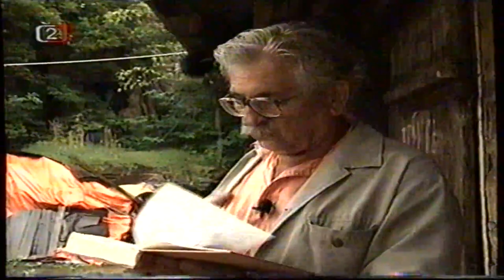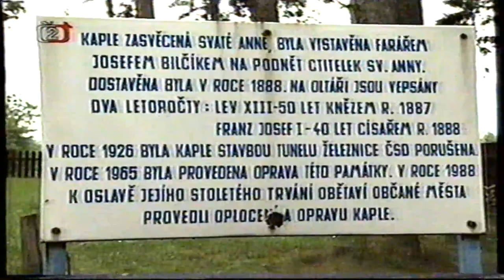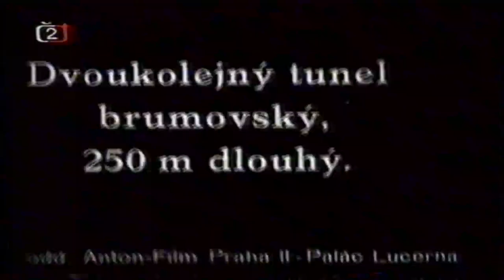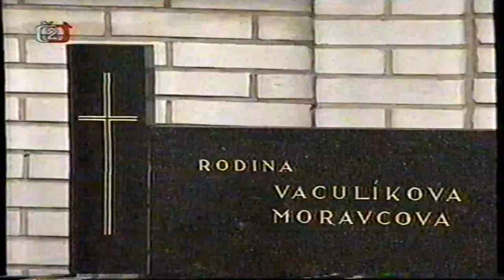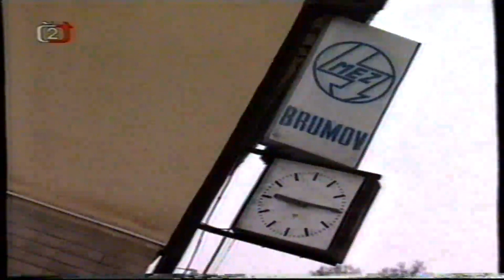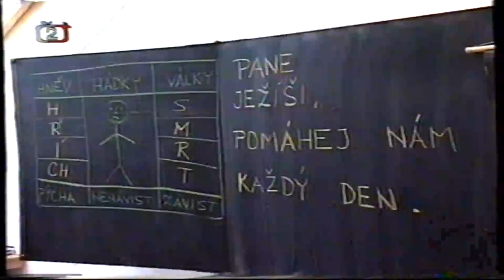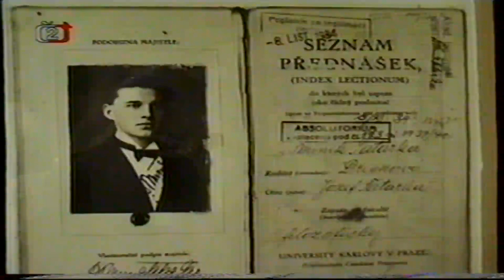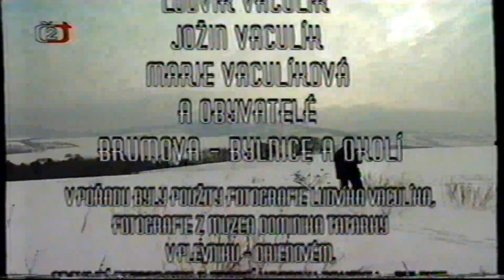Valašský snář. Cyklus dokumentů s Ludvíkem Vaculíkem v jeho rodišti v Brumově na Valašsku.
Čtyřdílný cyklus dokumentů, které režisér Břetislav Rychlík natáčel od léta 1998 do podzimu 1999 na základě společného scénáře se spisovatelem Ludvíkem Vaculíkem v jeho rodišti Brumově na Valašsku, nám prostřednictvím Ludvíka Vaculíka přiblíží valašskou krajinu i s jejími proměnami v čase.

Dokument jsem znovu nalezl a nahrál z VHS kazety.